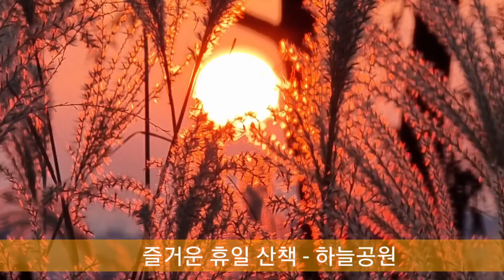즐거운 휴일 산책 - 하늘공원 | 멋진 일몰과 억새 숲